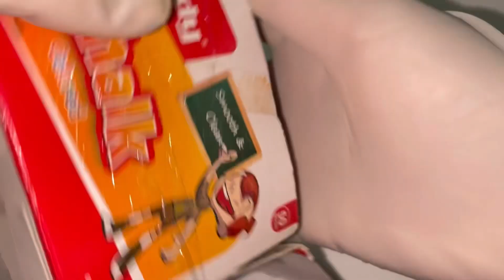ASMR chalk - colourful chalk (chalk, tile, cutter,)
Colourful chalk